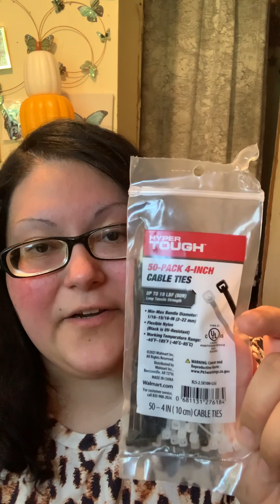Crafting #3 | DIY Paintbrush Holder!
Hello! Welcome to this week’s vid! In this vid, I will show u how to make a paintbrush holder from items that I bought in Dollar Tree! I hope u enjoy this week’s vid!

Items u need for the DIY paintbrush holder:

*3 round makeup brush holders or whatever shape u want or how many u want
*3 of the 4-inch black cable ties or how many u need
*Scissors
*A handle for the holder (I know, I did it show it on here 😅)
*Paintbrushes

Instructions:

1. Use the cable ties to connect the makeup brush holders together.
2. Insert an item in the middle of the holders so it can be used as a handle.
3. Put ur paintbrushes in the holders.
4. Enjoy ur new paintbrush holder! U can customize it however u want!

Recorded on an iPhone XR!